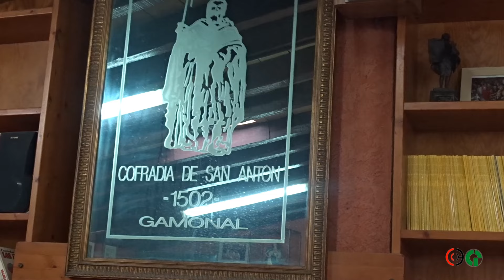Fiesta de Los Titos en Gamonal 2024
En el día de San Antón la fiesta declarada de Bien Turístico Regional, Los Titos en Gamonal, Burgos, donde se repartieron 20.000 raciones y debido a la gran afluencia de gente repartieron todos, 17 de Enero 2024